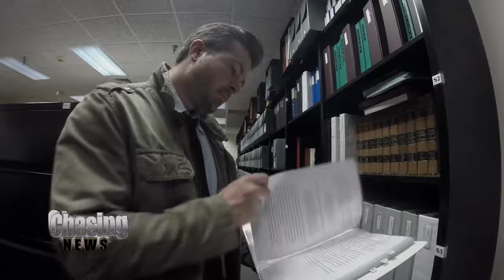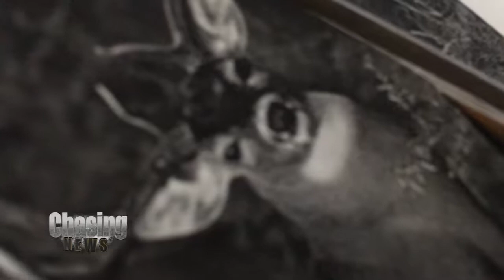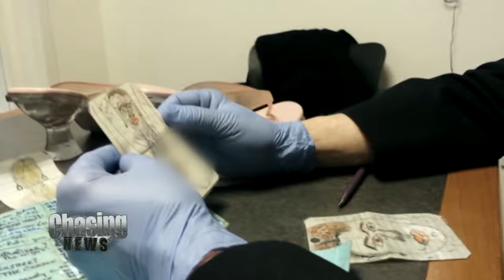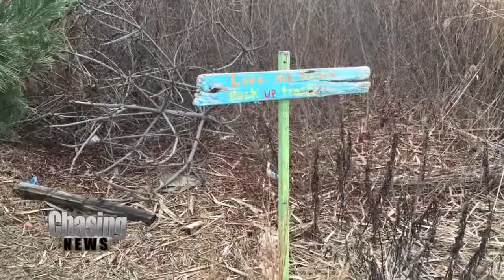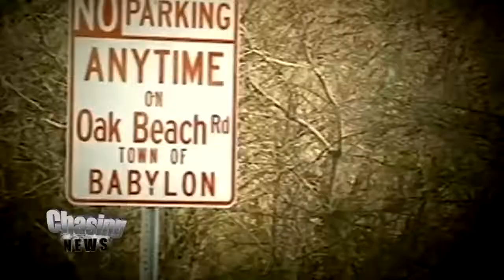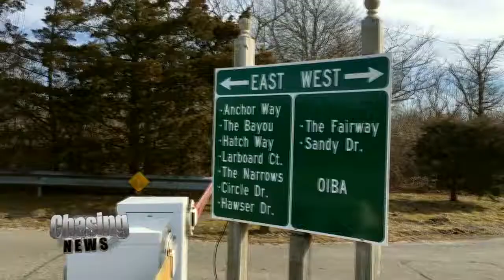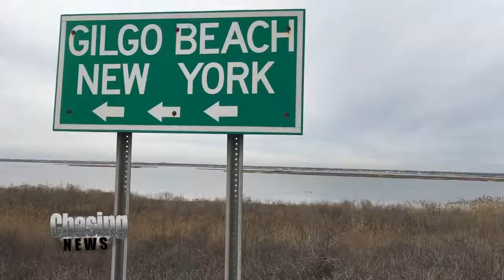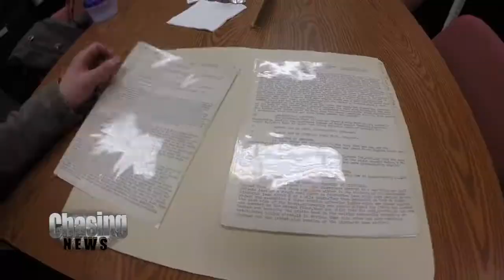Alex Zdan Mysteries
Half-Hour True Crime special that aired on Memorial Day 2016.
All segments were edited and arranged by Michael Coleman